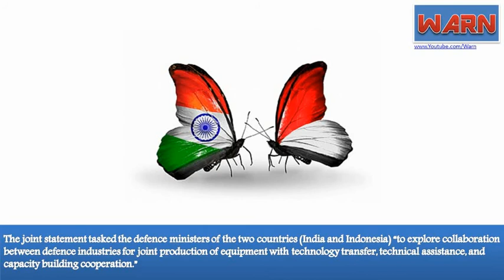India’s Tit-For-Tat for Chinese core interests could rile Beijing: Analysts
China’s clear disregard for India’s concerns and aspirations despite appeals at the highest level could result in New Delhi giving less weight to Chinese core interests, say analysts.

Examples of India gradually growing less sensitive to Chinese concerns in recent months include allowing the US Ambassador in India Richard Verma and the Tibetan spiritual leader the Dalai Lama to visit Arunachal Pradesh—that China claims as its territory.

And on Monday, India seemed to back Indonesia’s stance on its South China Sea spat with China, in a move that could raise hackles in Beijing.

India’s support to the Indonesian position came on a day when Beijing declared that its position on backing India’s membership for the elite Nuclear Suppliers Group (NSG) as well as getting the chief of the Pakistan-based Jaish-e-Mohammed (JeM) designated as a terrorist by the United Nations (UN) “remains unchanged.” That is, its opposition on both issues continue—despite many attempts by India to persuade Beijing to change its mind including appeals at the highest level – i.e. Prime Minister Narendra Modi and President Pranab Mukherjee—to China’s top leadership i.e. president Xi Jinping.

“As for India’s application for NSG and listing issue pursuant to resolution of 1267 (to list Masood Azhar as a terrorist), China’s position remains unchanged,” China’s foreign ministry spokesman Geng Shuang said in Beijing on Monday, the Press Trust of India reported.

Ironically, the comment was made in response to a question on a remark made by Indian foreign secretary S. Jaishankar in New Delhi on Friday when he said that New Delhi and Beijing should respect each other’s strong sense of independence and legitimate aspirations while seeking accommodation and building trust.

“China is creating a situation where India will be forced to retaliate by taking positions on issues that are against the core interests of China,” said former foreign secretary Kanwal Sibal.

It is perhaps sensing the implacability of China that India seems to have toughened its response to China in recent weeks.

For starters, India quietly allowed a visit to Arunachal Pradesh by the US ambassador to India Richard Verma in October. China stakes claim to almost all of the Indian state of Arunachal Pradesh stating that it is “a part of southern Tibet” and routinely protests visits by Indian leaders, foreign officials as well as the Dalai Lama to the area. In the past, Beijing has annoyed India by issuing Indian citizens from Arunachal Pradesh stapled visas or even saying that people of the state do not need a visa to travel to China.

Just days later even as China protested Verma’s visit to Arunachal Pradesh, India cleared the visit by the Tibetan spiritual leader, the Dalai Lama, to the state in March 2017. Beijing reacted almost immediately warning India that the Tibetan spiritual leader’s visit “will only damage peace and stability of the border areas” as well as its ties with India. Beijing says its Communist troops peacefully liberated Tibet in 1950 and regards the 80-year-old, Nobel Peace Prize-winning monk as a separatist. The Dalai Lama has been living in exile in India since 1959, which is another sore point with Beijing.

Last week, India extended support to Mongolia after China slapped a toll tax on trucks passing between the two countries on the back of a visit by the Dalai Lama to Ulaanbator. Indian foreign ministry spokesman Vikas Swarup said India was ready to extend help to Mongolia following the Chinese move given that the new tax put pressure on the Mongolian economy.

And on Monday came a joint India-Indonesia statement on maritime cooperation that spoke of commitment from the leaders of the two countries to “maintaining a maritime legal order based on the principles of international law.”

This is seen backing for the Indonesian position and sending a subtle message to China which has refused to abide by a July 2016 verdict by an international court in the Hague that dismissed China’s claims over the South China Sea.

“Both leaders recognized that India and Indonesia share common interests in ensuring maritime security and the safety of sea lines of communication. Both leaders recognized the importance of freedom of navigation and overflight on the high seas, unimpeded lawful commerce, as well as resolving maritime disputes by peaceful means, in accordance with universally recognised principles of international law including the UNCLOS,” the statement said.

The joint statement tasked the defence ministers of the two countries “to explore collaboration between defence industries for joint production of equipment with technology transfer, technical assistance, and capacity building cooperation.”